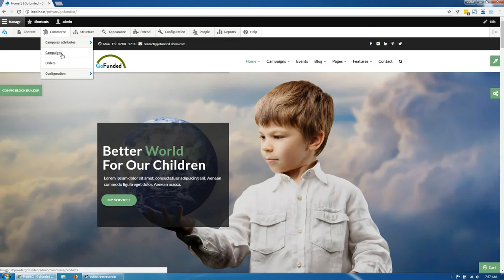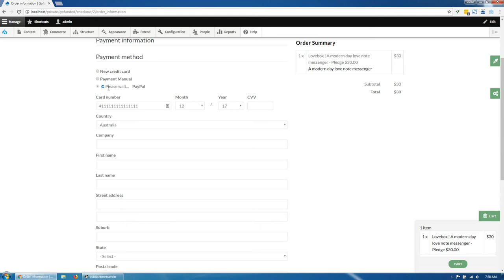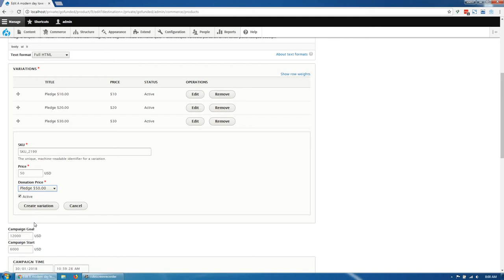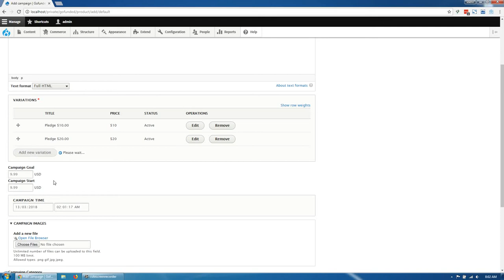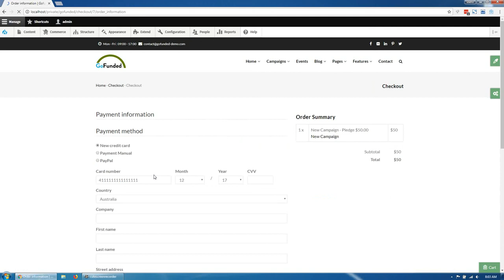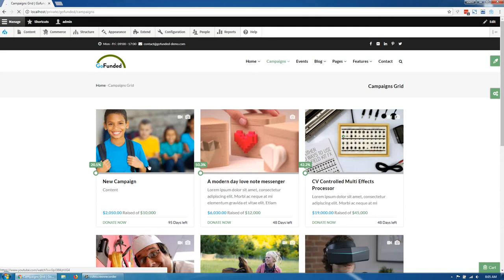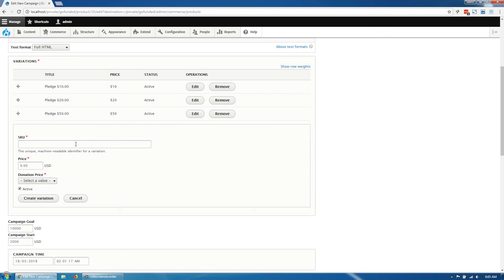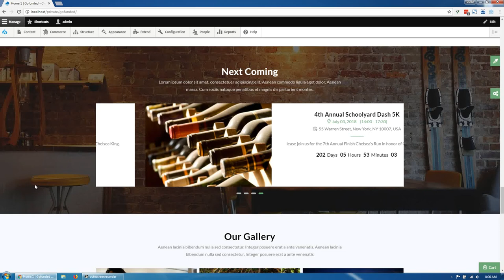Gofunded - Charity, Crowdfunding & Fund Raising Drupal 8 Theme Introduce.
Gofunded is the best Multipurpose Charity, Crowdfunding, Fund Raising & Nonprofit Drupal 8 Theme. It is clean, super flexible, fully responsive, pixel perfect, modern and comes packed with powerful options. Gofunded is perfect fit for charity, NGO, non-profit organization, donation, church or a fundraising website. You can customize it very easy to fit your needs. Gofunded theme is built with Gavias Block Builder, the amazing drag and dop builder allows you build professional block in just some simple clicks. In addition, with over 30+ elements integrated, building content is never easier. Gofunded theme apply the latest web technologies: Drupal 8.4.x, Drupal Commerce 2.x, Bootstrap 3, SASS, HTML5, CSS3, Font Awesome 4 …